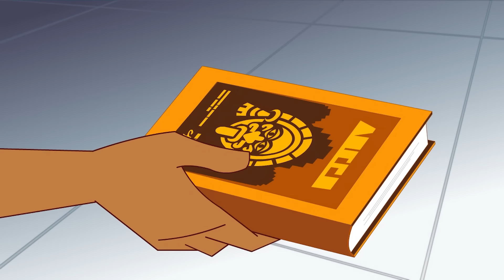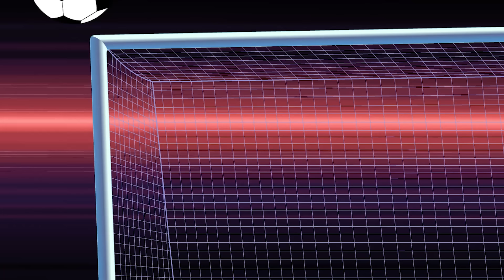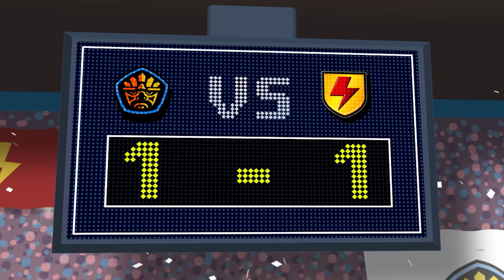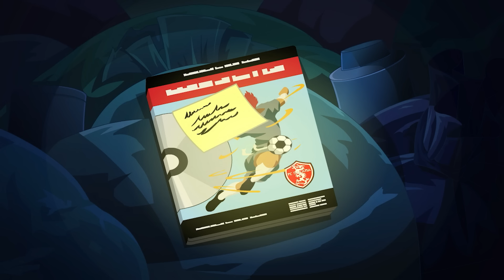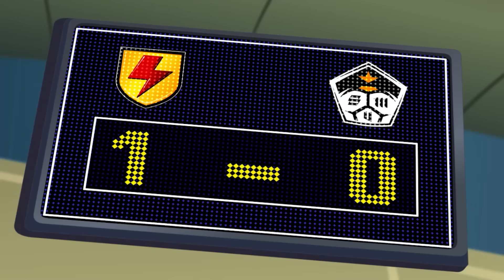Gruß aus der Vergangenheit | Staffel 1 Zusammenstellung | Supa Strikas auf Deutsch | Fußball Cartoon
Die Supa Strikas besuchen Mexiko um den größten Torwart der Super League herauszufordern. Shakes findet etwas über De Los Santos´ Vergangenheit heraus und macht eine atemberaubende Entdeckung im Heimatort des großen Mannes: mysteriöse Azteken-Ruinen...und die Ursprünge des Spieles selbst.

00:00 Gruß aus der Vergangenheit
20:14 Der vermisste Star
40:34 Gefährdetes Gelände
1:00:45 Unter Freunden
1:20:56 Confinement Ausgangssperre für Big Bo
1:40:57 Kein “El” im Team